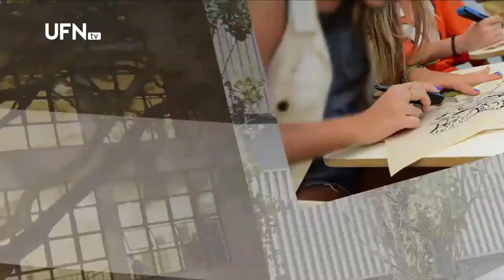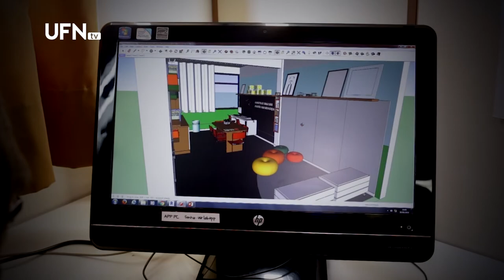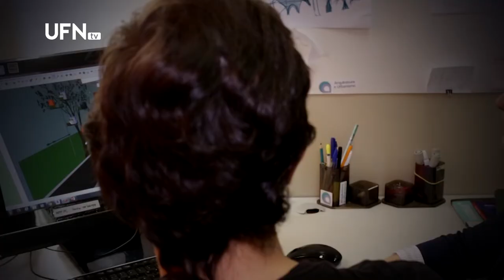Universo Acadêmico 17-10-2018